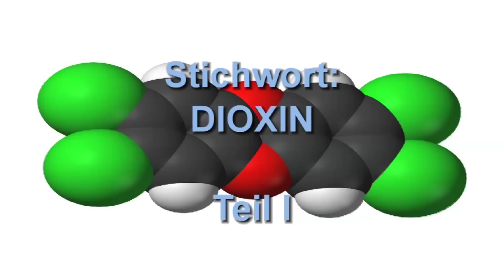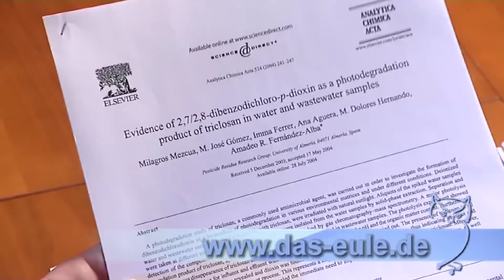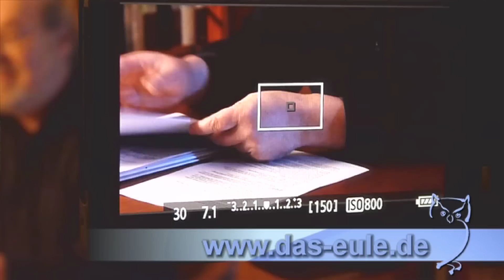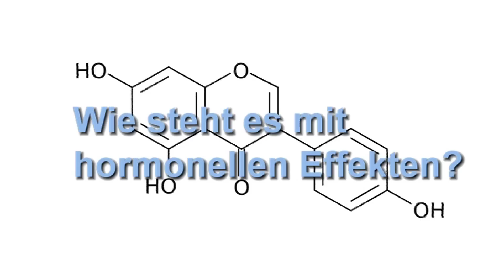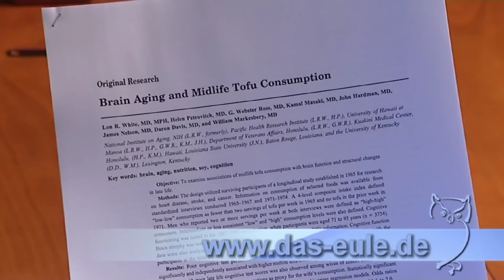Udo Pollmer: Sevesogift Dioxin Teil I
Was bedeuted eine Dioxin-Grenzwertüberschreitung in Lebensmitteln? Es spricht der Lebensmittelchemiker Udo Pollmer, wissenschaftlicher Leiter des Europäischen Instituts für Lebensmittel- und Ernährungswissenschaften EU.L.E. e.V.
Das Europäische Institut für Lebensmittel- und Ernährungswissenschaften (EU.L.E. e.V.) ist ein Zusammenschluss von Wissenschaftlern und Ärzten. Es wurde 1994 als gemeinnütziger Verein gegründet, um die (Fach-) Öffentlichkeit objektiv und unabhängig, auf der Basis internationaler Fachliteratur über Ernährung, Lebensmittel und Gesundheit zu informieren.
Realisation: blueonly Media